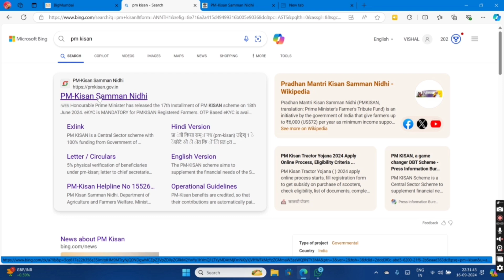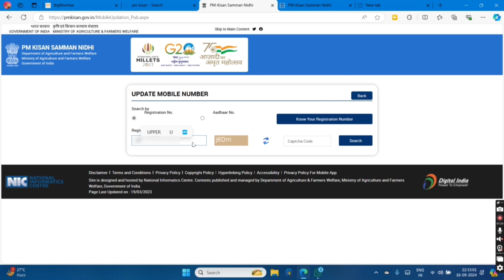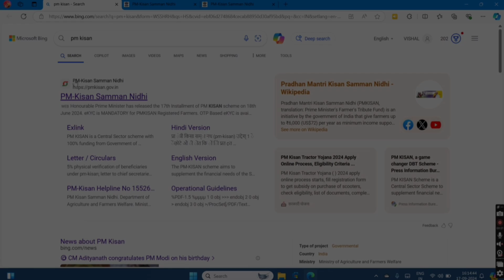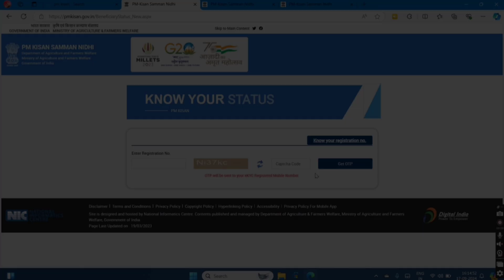PM Kisan || Know Your Status || New Problem 2024 || Solution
By this video I would like to tell you the pm kisan samman nidhi users new problem i.e. when we went to check the status of next payment through this pm kisan official website. We see a problem like-

"Your mobile number is duplicate or invalid. Please update your mobile number"

After this, we are not able to see the status.
The solution of the above problem is discussed in this video.